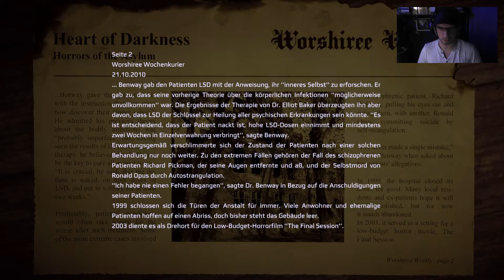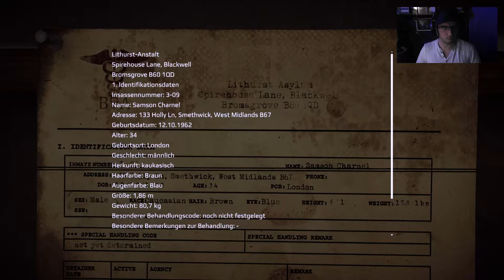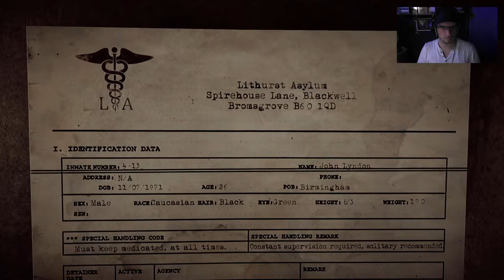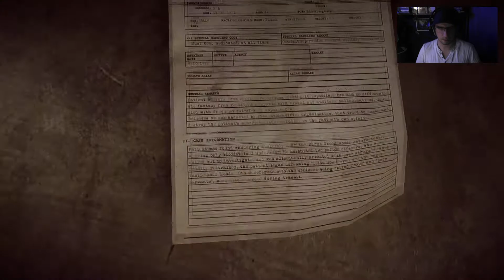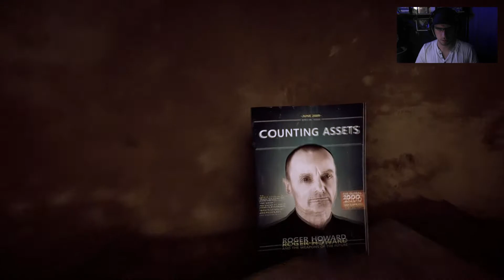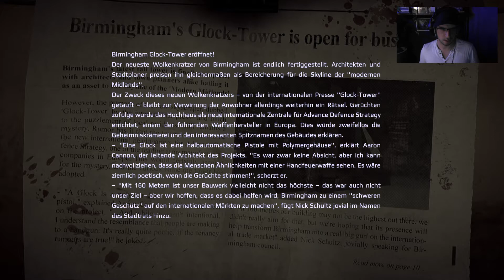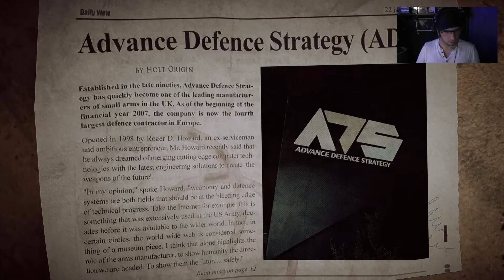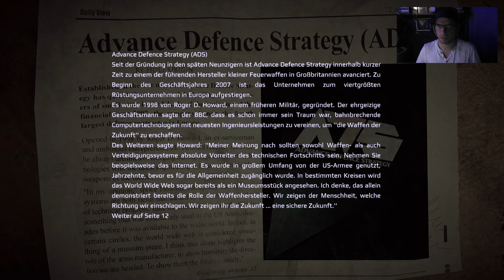Get Even 🙇 [004] (LP) - Birmingham, Briminghem alles das selbe!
Ausrüstung:
GPU: Asus Strix-GTX 970
CUP: Intel Core i7-6700 CPU @ 3,4GHz
Speicher: 16,00 GB RAM
System: Win 8.1
Aufnahme: OBS
Headset: G430
Mic: Samson Meteor